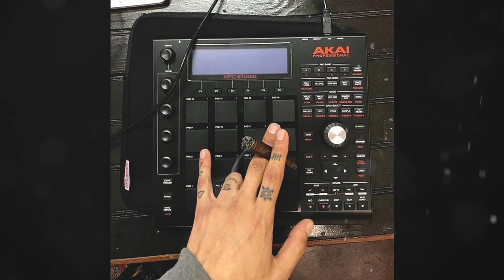*FREE* Drake x 21 Savage Type Beat - "Home" | prod. by gloeasy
(Prod.by@gloeasymadeit)

You are not allowed to download Free Beats for:
- Use on mixtapes or albums
- Use in Radio- and TV-Broadcasting or any airplay possibility
- Use in live-performances or any other public use
- Any profitable projects

free beats 2022,free beats instrumental,free beats no tags,free beats 2022 no tags,free type beats,
free rap instrumental beat,young thug type beat,instrumental rap,trap beat,trap rap beat,free beat,rich the kid type beat,
free travis scott type beat,free night lovell type beat,dark trap instrumentals,dark sad beats.